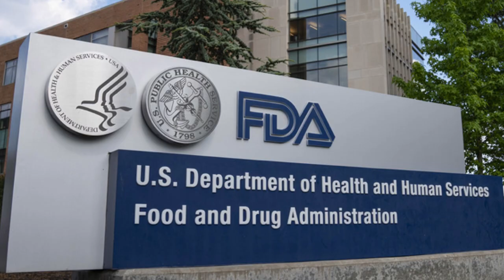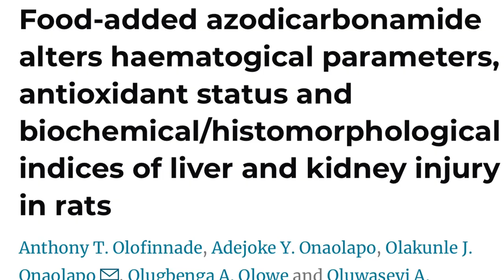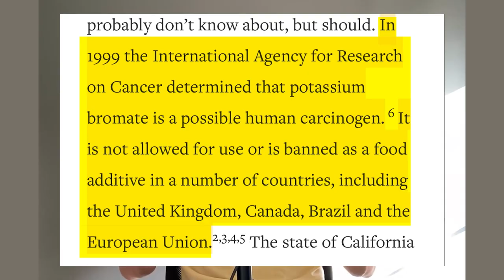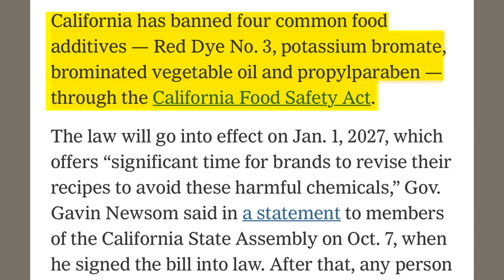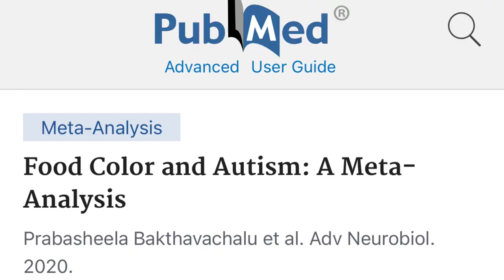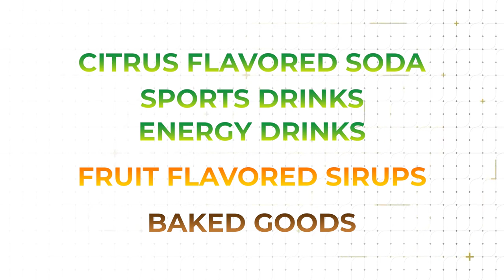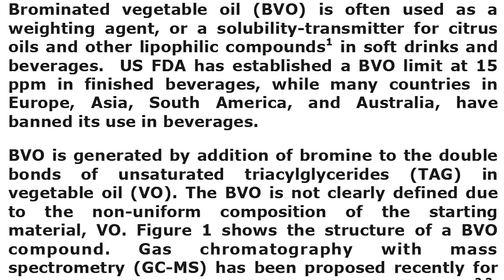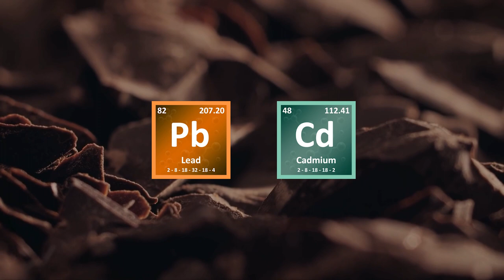These food additives are banned in Europe but widely used in the US.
Do you think our health agencies protect you from harmful food additives? They don’t. This video discusses food additives with known health risks that are banned in Europe, but widely used here in the US.